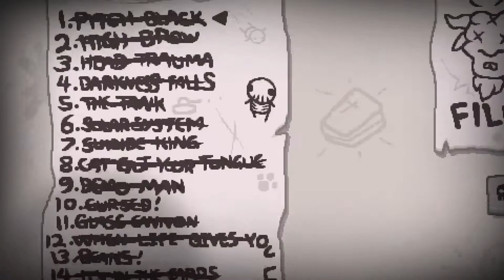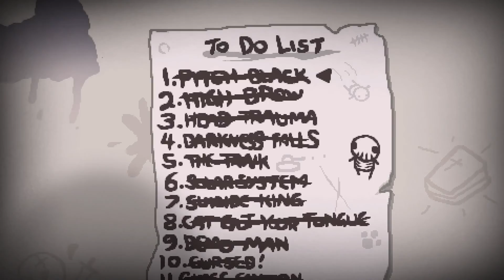TBOI Afterbirth - cap.77 - Lilith confiaba en ti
Creador de mi avatar y banner:
MGLARTSTM